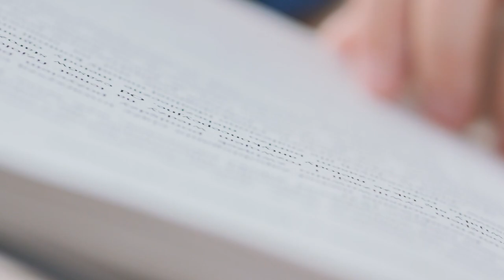2023 - Iroida Wynnyckyj, Acceptance Speech, Peterson Literary Fund Translated Book Awards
THE EXTRAORDINARY LIVES OF UKRAINIAN CANADIAN WOMEN:
ORAL HISTORIES OF THE TWENTIETH CENTURY

Iroida Wynnyckyj – Editor
Marta Olynyk – Translator

Canadian Institute of Ukrainian Studies Press - Publisher

“Recognized for its archival value in providing historians with multigenerational testimonies of Ukrainian Canadian women whose personal stories were shaped by the tumultuous events of two world wars.”

This collection of life stories recounted by ten Ukrainian Canadian women who lived through the turbulence of the First World War and horrors of the Second World War, later settling in Canada, provides insight into the plight of a stateless people caught between two totalitarian regimes.

Its value to historians, scholars, and researchers lies in the human dimension of these first-hand accounts, with all their emotions, deep-seated memories, and historical biases. It is a snapshot into the past and a reminder of how far Eastern and Central European communities have come to heal the deep wounds of war. And in many ways, the testimonies are a lesson in how powerlessness, disaffection, and the backdrop of war can breed prejudice, conflict, and human tragedy, while at the same time underscoring the often-elusive acts of human decency and triumph of hope.